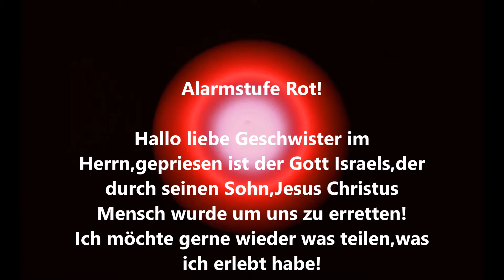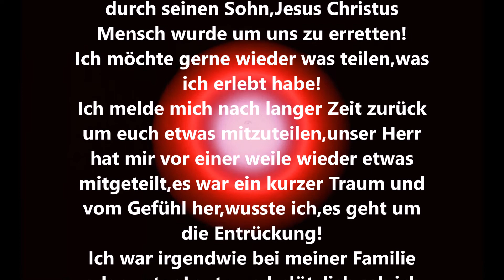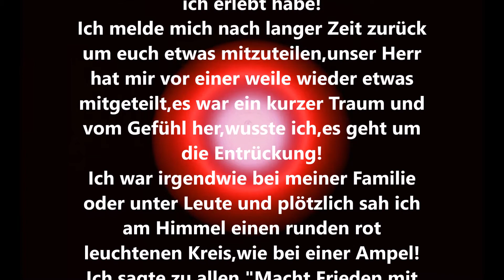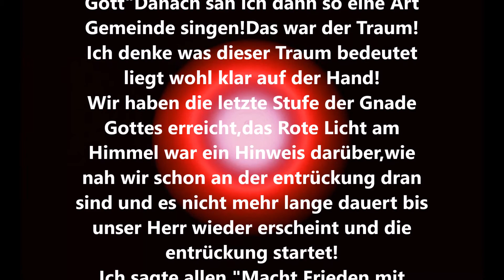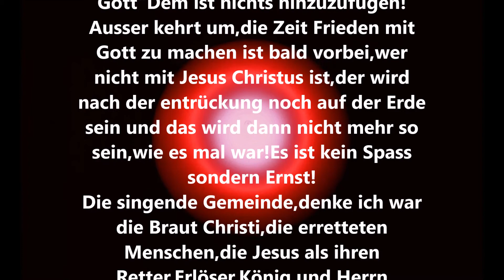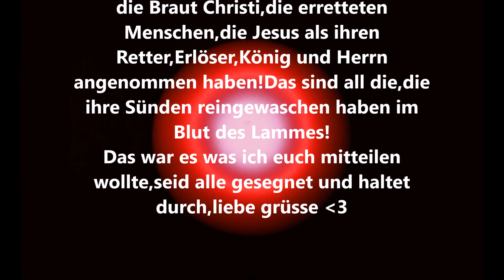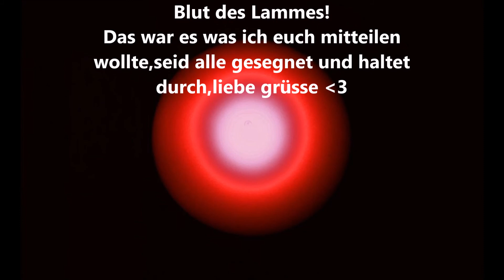Alarmstufe Rot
Hallo liebe Geschwister im Herrn,gepriesen ist der Gott Israels,der durch seinen Sohn,Jesus Christus Mensch wurde um uns zu erretten!
Ich möchte gerne wieder was teilen,was ich erlebt habe!
Ich melde mich nach langer Zeit zurück um euch etwas mitzuteilen,unser Herr hat mir vor einer weile wieder etwas mitgeteilt,es war ein kurzer Traum und vom Gefühl her,wusste ich,es geht um die Entrückung!
Ich war irgendwie bei meiner Familie oder unter Leute und plötzlich sah ich am Himmel einen runden rot leuchtenen Kreis,wie bei einer Ampel!Ich sagte zu allen "Macht Frieden mit Gott"Danach sah ich dann so eine Art Gemeinde singen!Das war der Traum!
Ich denke was dieser Traum bedeutet liegt wohl klar auf der Hand!
Wir haben die letzte Stufe der Gnade Gottes erreicht,das Rote Licht am Himmel war ein Hinweis darüber,wie nah wir schon an der entrückung dran sind und es nicht mehr lange dauert bis unser Herr wieder erscheint und die entrückung startet!
Ich sagte allen "Macht Frieden mit Gott"Dem ist nichts hinzuzufügen!Ausser kehrt um,die Zeit Frieden mit Gott zu machen ist bald vorbei,wer nicht mit Jesus Christus ist,der wird nach der entrückung noch auf der Erde sein und das wird dann nicht mehr so sein,wie es mal war!Es ist kein Spass sondern Ernst!
Die singende Gemeinde,denke ich war die Braut Christi,die erretteten Menschen,die Jesus als ihren Retter,Erlöser,König und Herrn angenommen haben!Das sind all die,die ihre Sünden reingewaschen haben im Blut des Lammes!
Das war es was ich euch mitteilen wollte,seid alle gesegnet und haltet durch,liebe grüsse